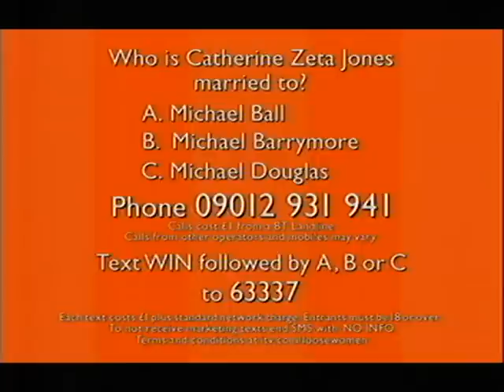Loose Women - 01.03.2007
Donny Osmond on LW